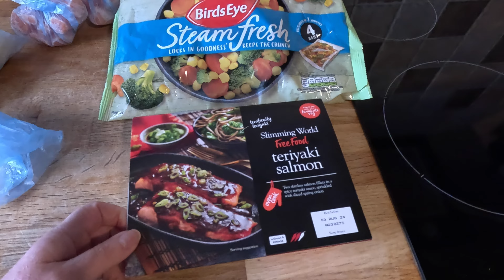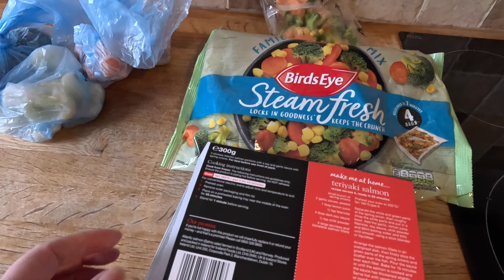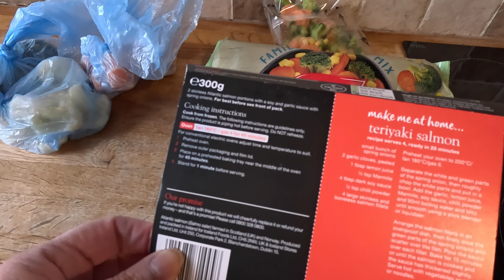Intermittent fasting, my first day!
Using my Apple cider vinegar I'm starting my new journey. will I get this right though?
Today I ate:
lunch at 1pm -
300g carrots
100g cauliflower
1oog cabbage
1 pack of birds eye steam fresh
200g slimming world teriyaki salmon
total 603 calories 47.7g carbs / 24.3g fat / 45.7g protein

Dinner at 5:30pm -
300g sweet potato
200g teriyaki salmon
batchelors chicken & veg cuppa soup
warburtons seeded bread 1 slice
1 sachet of birds eye steam fresh veg
total 827 calories 93.5g carbs / 28.9g fat / 47.1g protein

final total 1430 calories 141g carbs / 53g fat / 93g protein